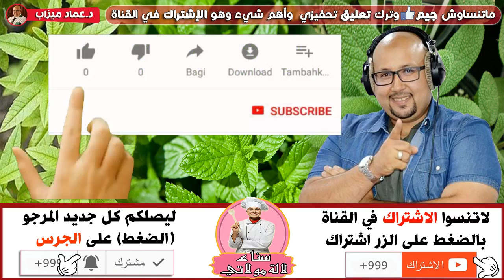الأعشاب التي تسبب في ارتفاع وإنخفاض ضغط الدم ( الطونسيو ) - الدكتور عماد ميزاب imad mizab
▬▬▬▬❤ شــــاهد ايــضاا ❤▬▬▬▬
موقع سناء لالة مولاتي sana lala moulati